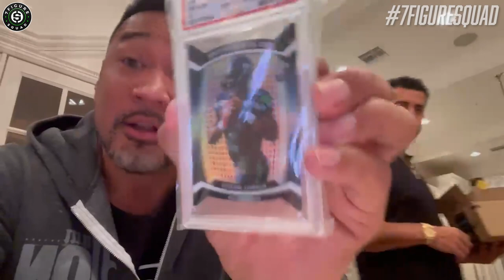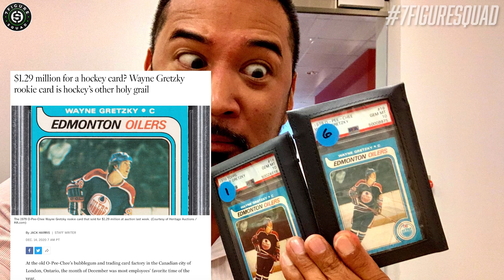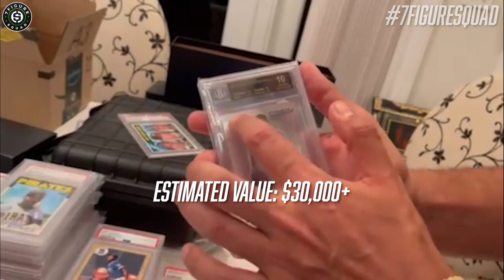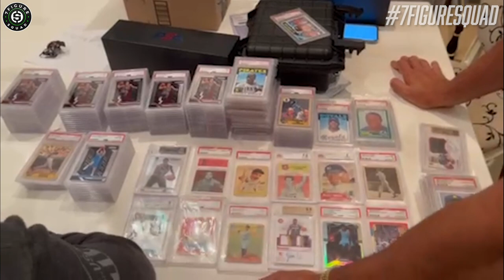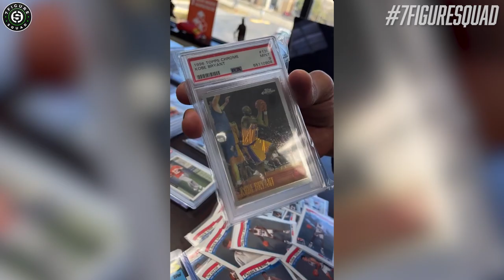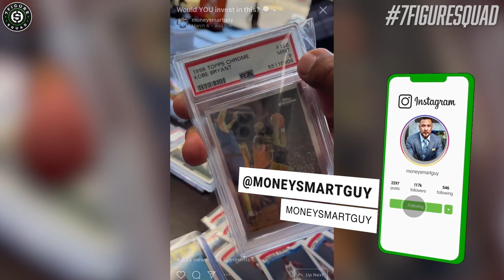This Hobby Could Make You MILLIONS! ft Patrick Bet David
I got the privilege to see the sports card collection of my mentor Patrick Bet David, Host of Valuetainment, after being a special guest on the Bet David Podcast at the NEW Valuetainment Studios in Boca Raton, FL!

Suggested Videos:
How To Flip Your $600 Stimulus Check Into MILLIONS!